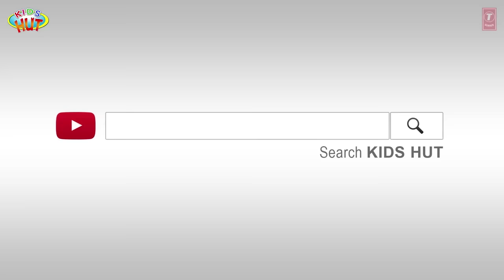THE MIGHTY TIGER AND HIS STRIPES:Stories For Kids In English | TIA & TOFU | Bedtime Stories For Kids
Kids Hut family presents “THE MIGHTY TIGER AND HIS STRIPES: Stories For Kids In English | TIA & TOFU | Bedtime Stories For Kids” by KIDS HUT.